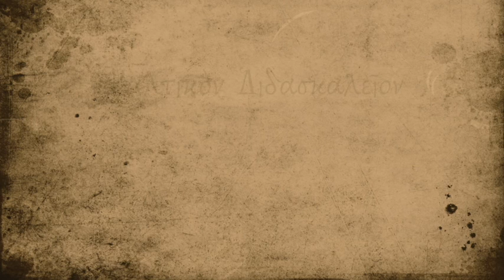Δοξολογία Χουρμουζίου Βαρύς εναρμόνιος | Σύναγμα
Η σπουδαία αυτή μελοποίηση από τον Χουρμούζιο Χαρτοφύλακα σε ήχο Βαρύ εναρμόνιο, όπως εψάλη από τον χορό μας στην πανηγυρική αγρυπνία του Ιερού Ναού του Αγίου Φιλίππου Βλασσαρούς στις 13 Νοεμβρίου 2022.

Ευχαριστούμε θερμά για την πρόσκληση τον προϊστάμενο π. Δημήτριο Μαρούλη, καθώς και τον Πρωτοψάλτη του Ναού κ. Παναγιώτη Σιώτο.

Μάθετε περισσότερα για εμάς στο:
synagma.gr